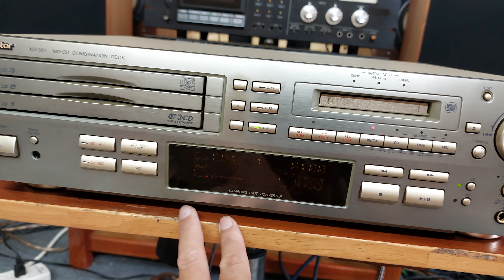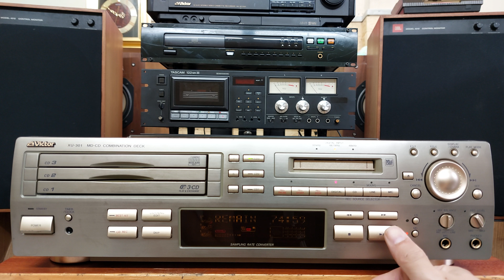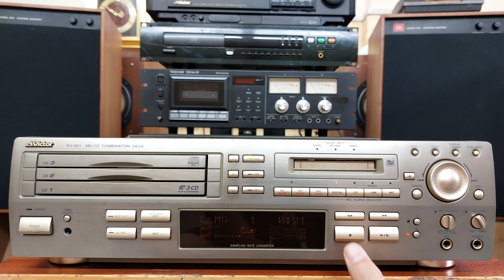Đầu 3in1 Victor XU-301 màu vàng gold, đọc CD, MD, giải mã 20bit cần mồi 📲0907223269 🏡 Tp Thủ Đức